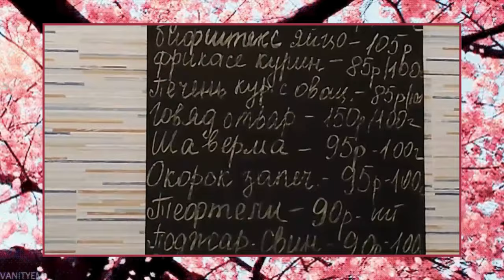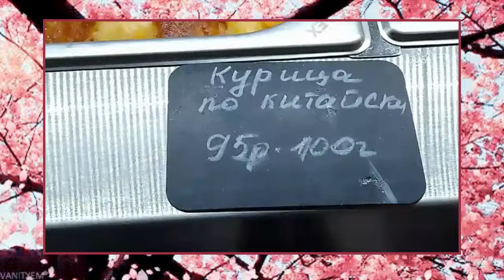👍🐝🌺БорщБЕРРИ! АМЕРИКАНКА в ШОКЕ от СТОЛОВЫХ в России! 😱👍🐝🌺 ЦЕНЫ, КАЧЕСТВО??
После 25 лет в США продолжаю находить интересные кафешки и столовые в Краснодаре! В этот раз я попала в БорщБерри! 👍🐝🌺БорщБЕРРИ!